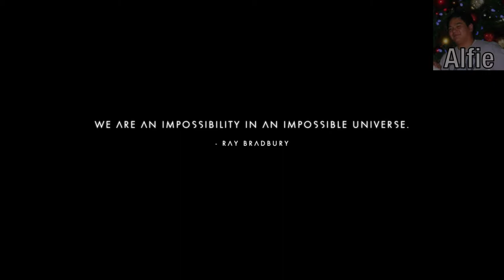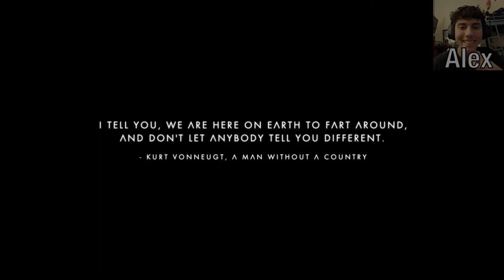Four Guys Die (No Man's Sky)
Cool game. Not enough dying.